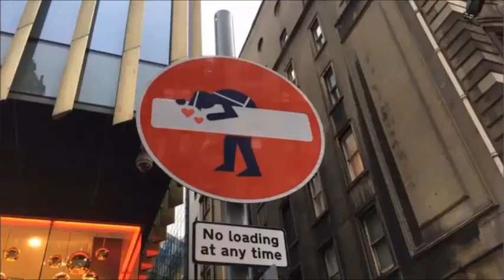Kiss but every word is a Google image - First Verse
R.I.P. Prince